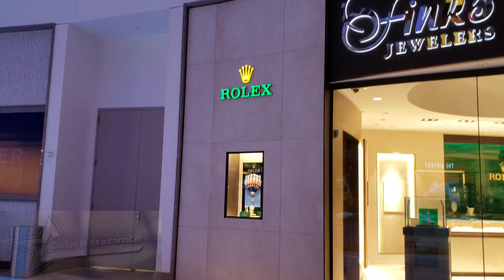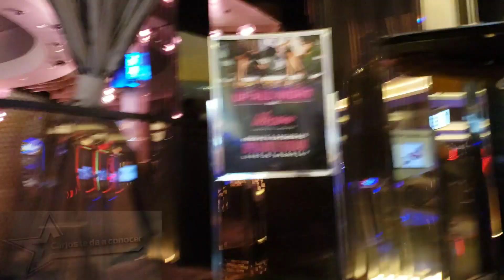Asi es el interior de un Casino en Estados Unidos|MGM National Harbor